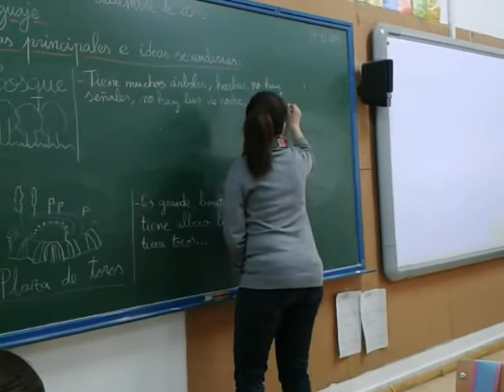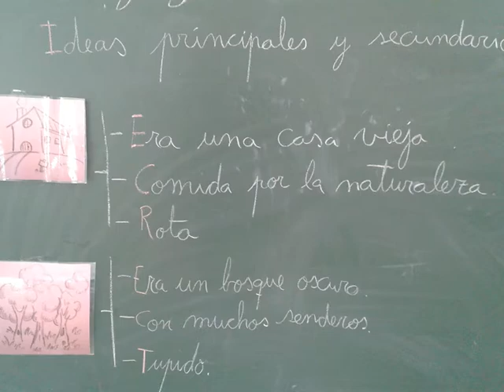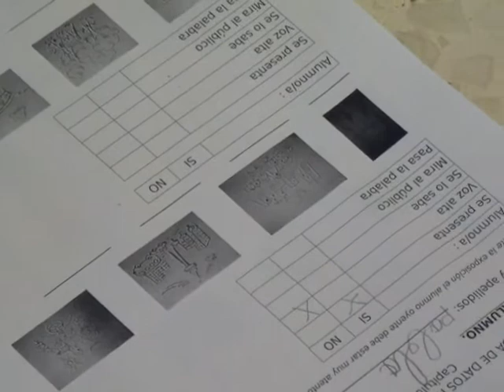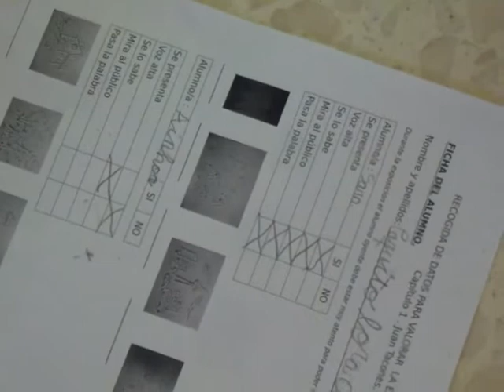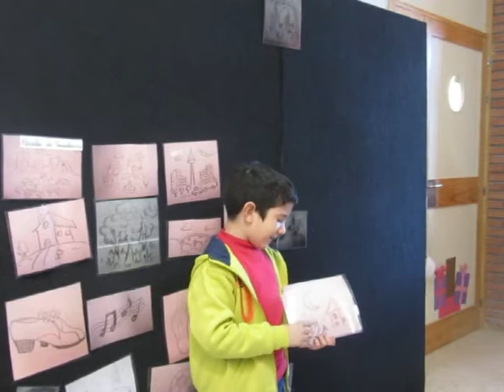exposición cap 1 JT